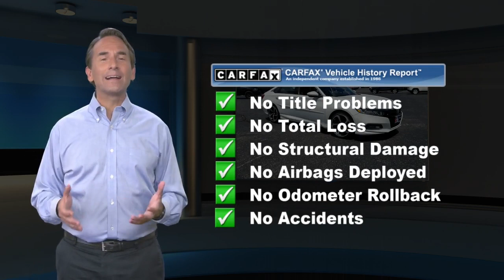Used 2019 Honda Accord Sedan Sport 1.5T, Millville, NJ 12873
1501 N Second St Rt 47

How comforting is it knowing you are always prepared with this dependable Vehicle.. PRICES SLASHED!!! OUR LOSS IS YOUR GAIN!!! CARFAX 1 owner and buyback guarantee... ELECTRIFYING!!! Sport, with less than 7k miles, pretty much brand new... Need gas? I don't think so. At least not very much! 35 MPG Hwy** Safety equipment includes: ABS, Traction control, Curtain airbags, Passenger Airbag, Front fog/driving lights...Other features include: Bluetooth, Power locks, Power windows, CVT Transmission, Turbo...

[RLVID:1360:4588aedd47963073:8b1ae8f2fd0b9c7f:1]